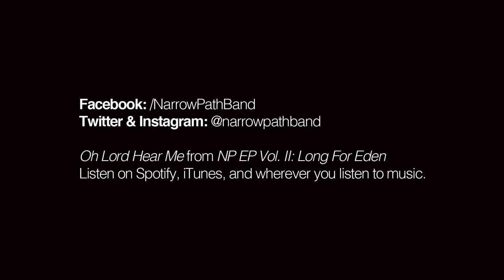OH LORD, HEAR ME (Official Music Video)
Narrow Path "Oh Lord, Hear Me" official music video. Filmed live at Holiday World & Splashin' Safari's Rock The World Festival (2016). Filmed by Curtis Crow.